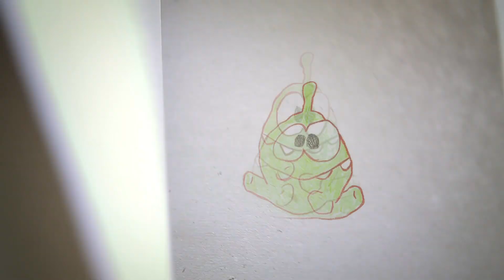Om Nom Stories - Time Hop! | Full Episodes | Cut the Rope | Cartoons for Kids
In this compilation of Om Nom, Om Nom travels through time from the time of Pharaohs to the wild west cowboys, join him though this time hop!